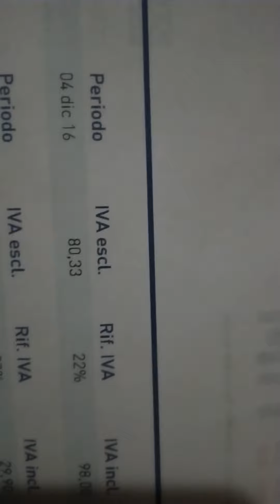Telecom e l'ennesima porcata